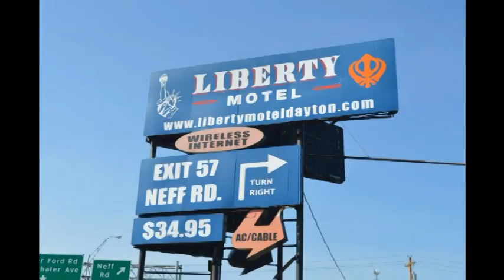Dayton Tornados Memorial Day 2019 report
Dayton Tornado Memorial Day